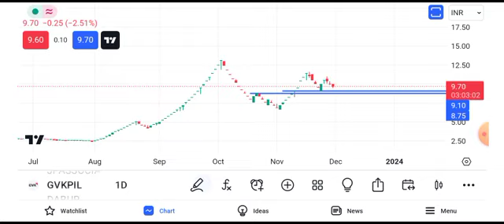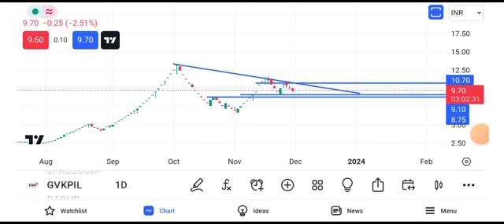gvk power share latest news || gvk power share latest news today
gvk power share latest news brett kavanaugh,
gvk power share latest news 3.0,
gvk power share latest news 35,
gvk power share latest news 4k,